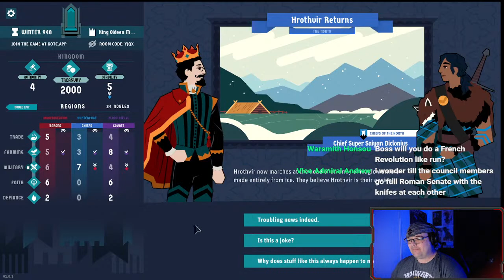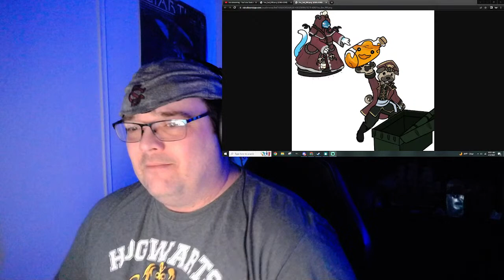Boomer of the Castle Livestream - King of the Castle - Lets play Game!